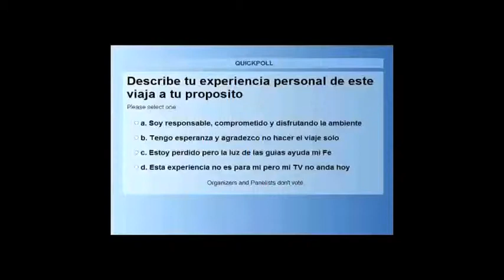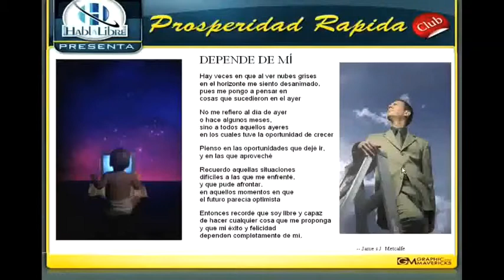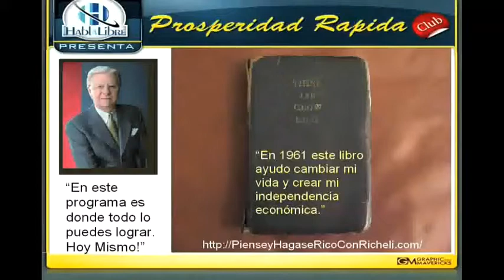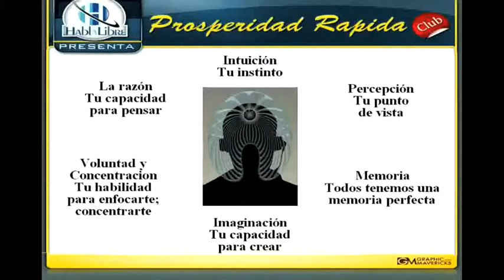Teleseminario#3, Tu Ideal Digno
Teleseminario#3 El Rompecabezas del Exito. Club de La Ley de Atracción. Alinear mente-cuerpo-espíritu, alcanzar tus sueños. Alcanzar y sobrepasar tus metas. Riqueza y abundancia. Rompecabezas del Éxito de Bob Proctor